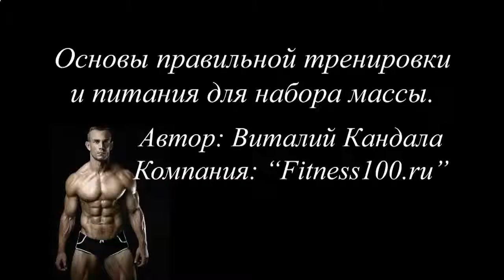Как принимать протеиновый коктейль